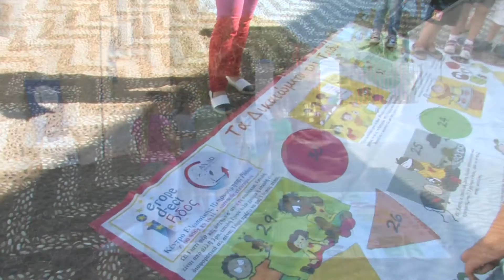EU4U - Ευρωπαϊκά χρηματοδοτικά εργαλεία για καινοτομία και ευκαιρίες εργασίας:Καστελλόριζο (Short)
Η Αντιπροσωπεία της Ευρωπαϊκής Επιτροπής, το Γραφείο του Ευρ. Κοινοβουλίου στην Ελλάδα σε συνεργασία με το Εθνικό Συμβούλιο Νεολαίας και το EDIC της Αναπτυξιακής Δωδεκανήσου στη Ρόδο διοργάνωσαν την 1 Οκτωβρίου 2016 στο Καστελλόριζο εκδήλωση σχετικά με τα Ευρωπαϊκά χρηματοδοτικά εργαλεία για την καινοτομία και τις ευκαιρίες εργασίας στην οποία ομιλητής ήταν ο Αναπληρωτής Επικεφαλής της Αντιπροσωπείας, κ. Α. Περουλάκης.